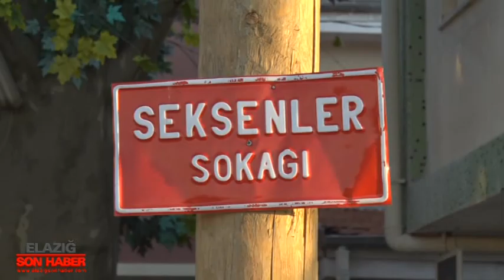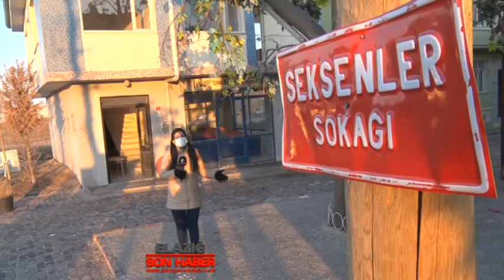Ziyaretçi Akınına Uğrayan Seksenler Sokağı, Kaderine Terk Edildi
Tam 1 yıl önce bugün ‘Seksenler Sokağı’ için Güney Çevre Yolu’nda çalışmaların tamamlandığını ve dizi reklam filmi çekileceğini duyurmuştuk. Elazığlılarda oldukça heyecan uyandıran ve ziyaretçi akınına uğrayan sokak bakın 1 yıl sonra nerden nereye geldi.